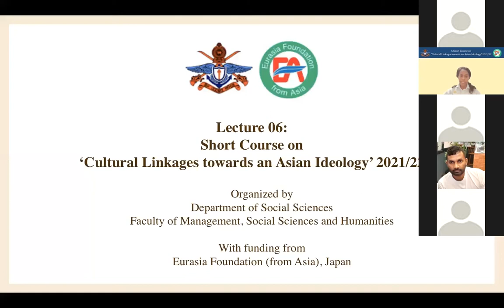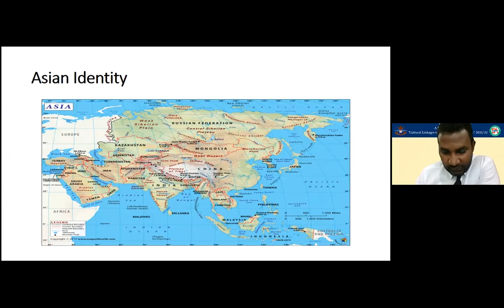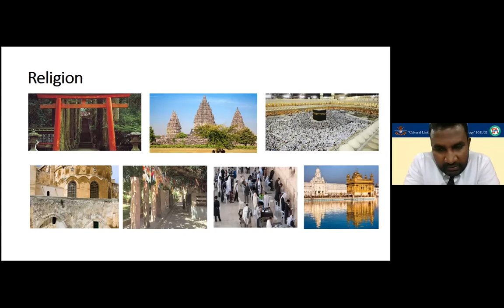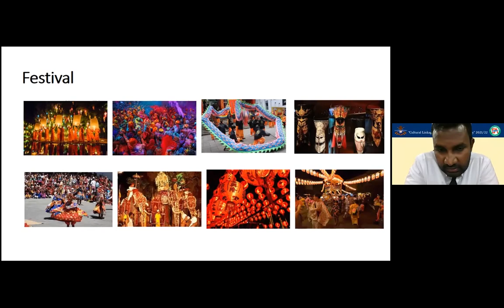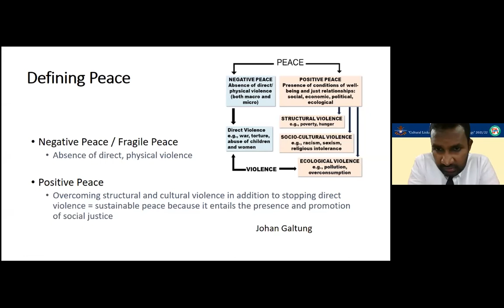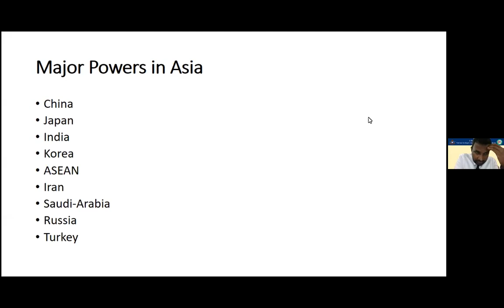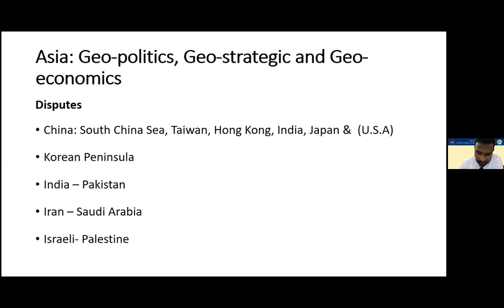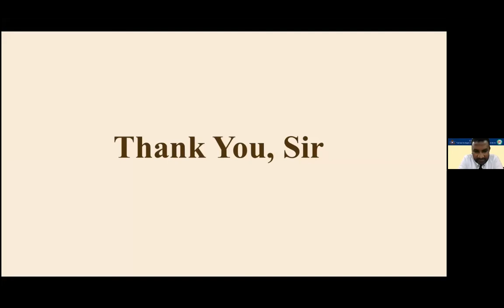A Lecture on “Asian Identity Towards Peace and Harmony" By Mr. S. Satheesmohan